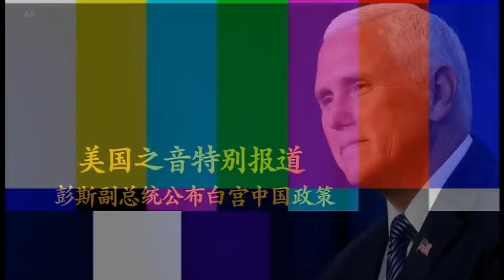美国副总统彭斯公布白宫中国政策，如同开战檄文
彭斯（Mike Pence）这次长篇演说有至少3个过去罕见、甚至可说极不寻常的地方。用了不少篇幅表达美国已对当前的中国感到失望。彭斯提到美国过去百多年间一直支持中国。其中，当中国经受「百年耻辱」之际，美国拒绝加入列强，并主张「门户开放」政策，维持中国的主权。彼时，美国传教士又帮助中国创立了最早和最优秀的大学。